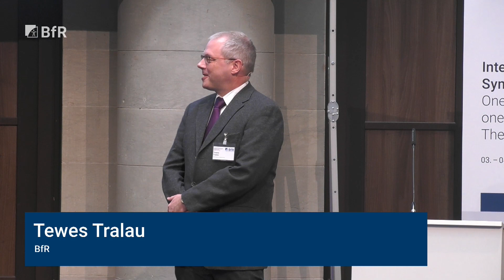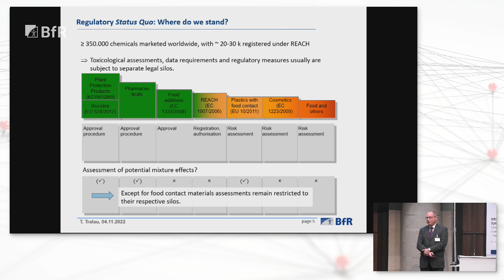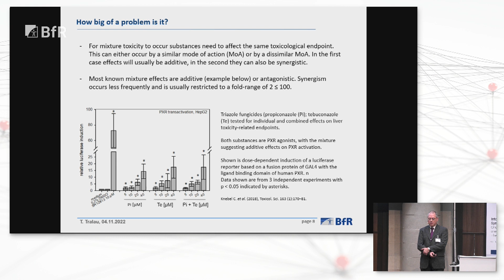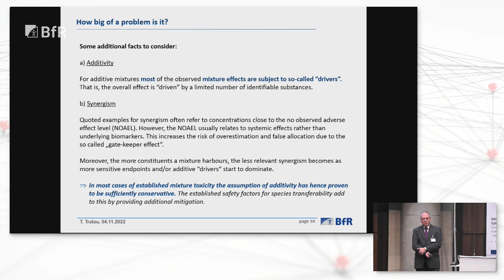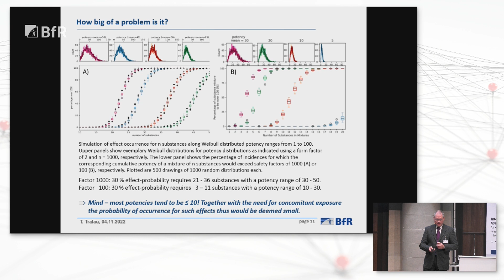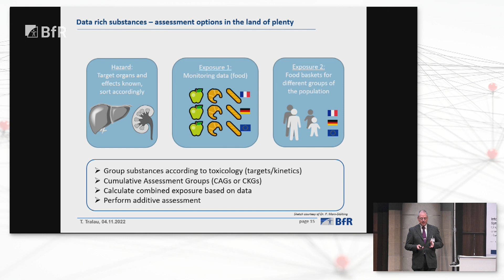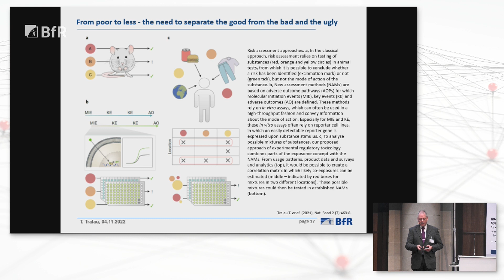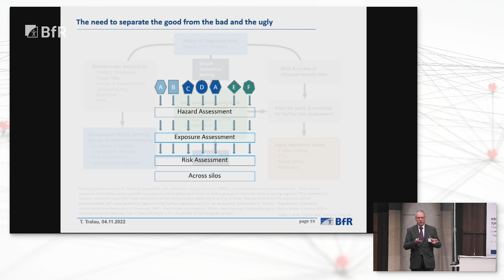Mixture risk assessment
Tewes Tralau, BfR with his presentation "Mixture risk assessment – 20 years of toxicology and still no quick fix. Can NAMs finally provide a solution?".

The International Symposium “One substance - one assessment? The next 20 years” of the BfR takes place on the occasion of the 20th anniversary of the institute; a fitting time to draw a critical résumé of what has been achieved for consumer health protection in the last two decades and to take a look into the future.
The core thesis of the event, “One substance, one assessment”, is probably a consensus in the EU – however, it is still at least several years away from its consistent implementation. It is not only based on an economic motivation through simplification and acceleration of procedures as well as reduction of bureaucracy, but primarily on improved protection of humans from adverse effects: at the workplace as well as at home.

Three sessions will be devoted specifically to
- Health risk assessment. The focus will be on New Approach Methodologies (NAMs), mixture toxicity, human studies and modelling.
- Effectiveness of social media, videos and other visual elements in communicating risks.
- Antimicrobial resistance in humans and animals.